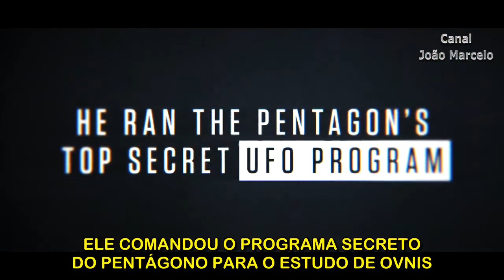Trailer Legendado Nova Série Luis Elisondo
Caso possa e queira doar qualquer valor para manter as legendagens deste canal:

Agência 0151
Operação 013